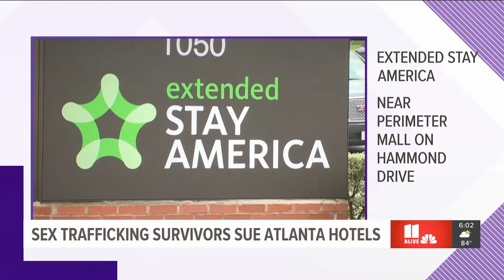Sex Trafficking WXIA TV News 8 27 2019 600PM